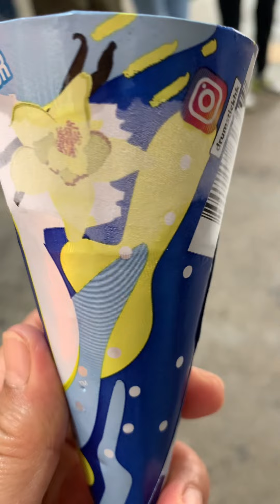GALA WITH MY FRIENDS//TSIM SHA TSUI//JOLLIBEE//OFW HONGKONG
Sunday off with friends going to tsim sha tsui walkkng around and taking video and photo.